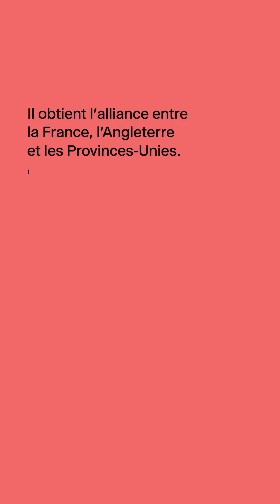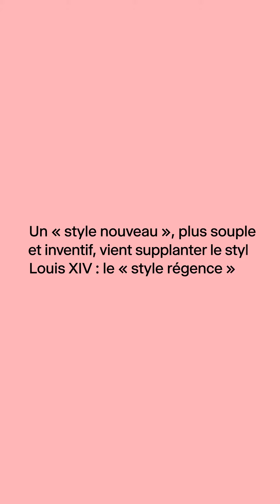Découvrez les innovations de la Régence | La Régence à Paris (1715 - 1723) L'aube des Lumières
La Régence, période oubliée de l’histoire française, marque le retour du roi et de la vie politique, économique et culturelle à Paris.

En 1715, Philippe II d’Orléans nouveau Régent, encourage les innovations aussi bien politiques qu’artistiques.

Réalisation : Studio de création Matter of Fact